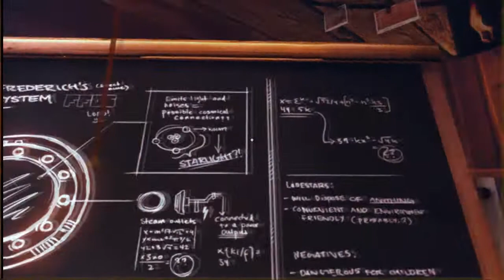WMSA : A Story About My Uncle : Ep 01 : Daddy's Helmet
Watch Me Suck At... A Story About My Uncle... Need I say more?